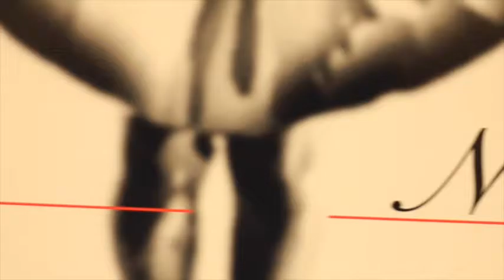Scholarship Ceremony 2016 Neshaszda Z Photography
1st annual Neshaszda Z Photography Scholarship Ceremony 2016! As an entreprenuer I believe it is really important to give back to the community that support my business! Congrats to all the students! Until Next Year!